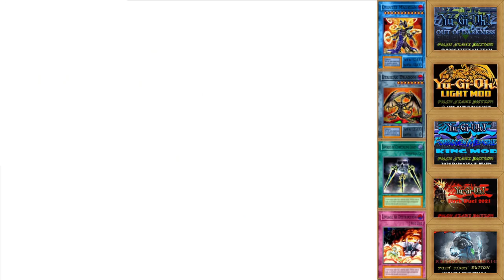Yu-Gi-Oh! Forbidden Memories - Legend MOD [Part2] | Weekend! Saatnya Bernostalgia!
Lanjut lagi ya Yu-Gi-Oh! Forbidden Memories - Legend MOD, mencoba Duel di Tournamennya boss tuan Pegasus.

Untuk yang mau coba bisa download emulator, game Yu-Gi-Oh! Forbidden Memories - Legend MOD, pada link dibawah ini ya.

- Yu-Gi-Oh! Forbidden Memories - Legend MOD (Drop 15)